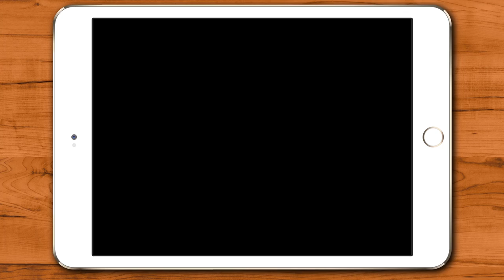Box Island: One Hour Coding - Trailer #1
Box Island: One Hour Coding - The #1 mobile tutorial for an Hour of Code™.

Take a trip on Box Island and help Hiro collect all the clocks scattered in the wilderness! In this fun mobile tutorial, students take part in a journey on Box Island that has been specifically designed for the Hour of Code™ campaign. Students are introduced to many of the basic fundamentals of coding through engaging puzzles in the tropical wilderness of Box Island.

Students are introduced to fundamentals such as:
* algorithmic thinking
* sequencing
* pattern recognition
* loops
* conditionals
* debugging

The tutorial is student-led and suitable for age six and up (6+). The Hour of Code™ is a nationwide initiative by Computer Science Education Week[csedweek.org] and Code.org[code.org] to introduce millions of students to one hour of computer science and computer programming.

=== Teacher Resources ===

Get the lesson plan, solution guide and curriculum for the tutorial

=== Supported Languages ===

* English
* Spanish
* German
* French
* Italian
* Swedish
* Danish
* Finnish
* Norwegian
* Icelandic

=== About Radiant Games ===

The mission of Radiant Games is to empower children by providing the best playful coding experiences possible. We spark interest by crafting innovative coding games that engage through active participation. We ensure a trusted bond with parents and teachers through quality and integrity, where children learn as the play.

- The Radiant Games team